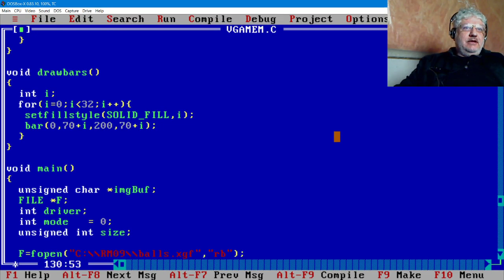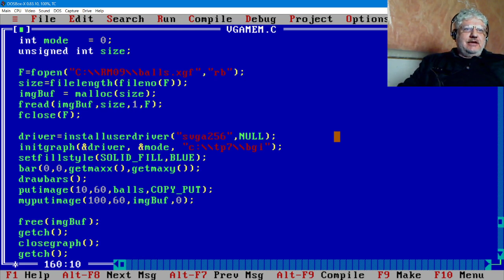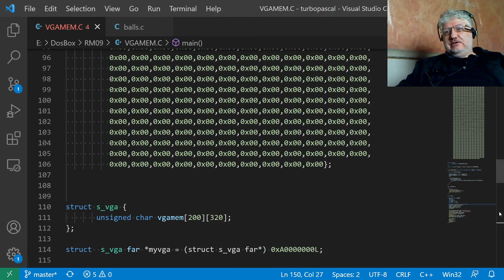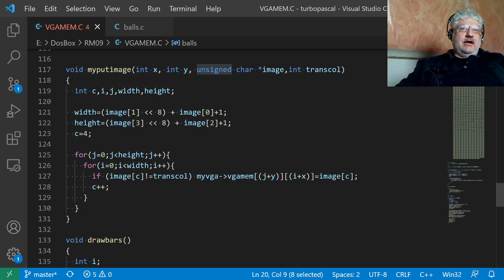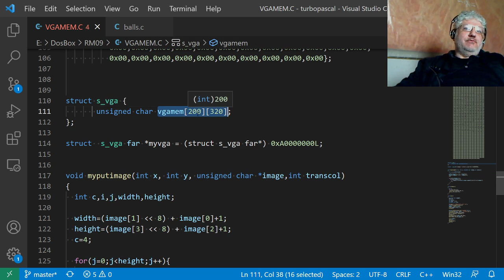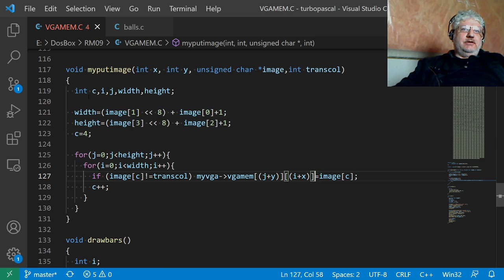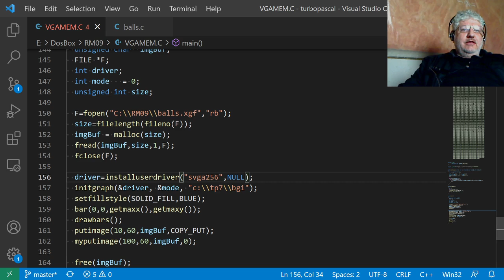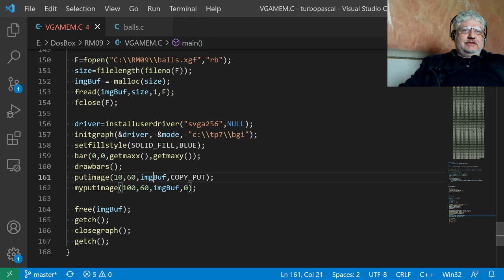✅ Turbo C++ / C 256 color vga and transparent putimage Day 90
I initialize with BGI but also access video memory directly with custom putimage function that display transparent images.